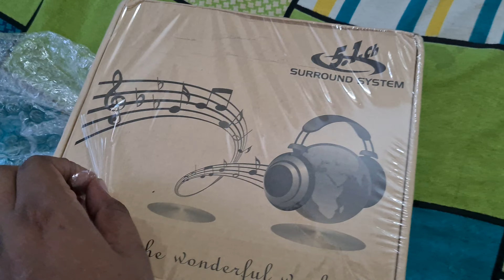Dolby atmos | Dts X | Dolby Digital Plus Decoder for all format audio and video |Tamil